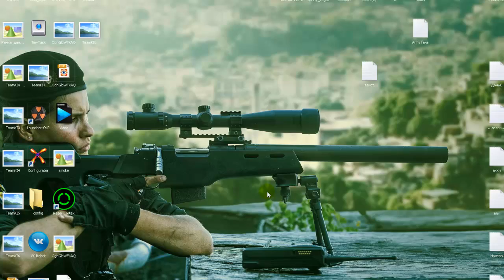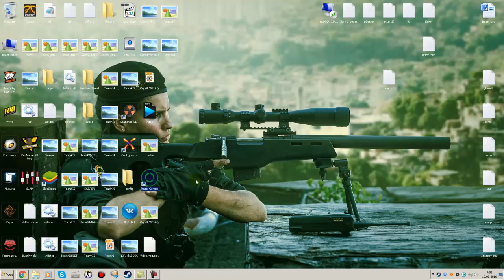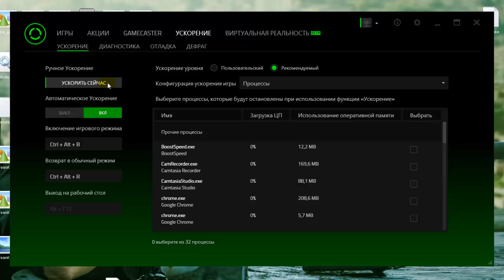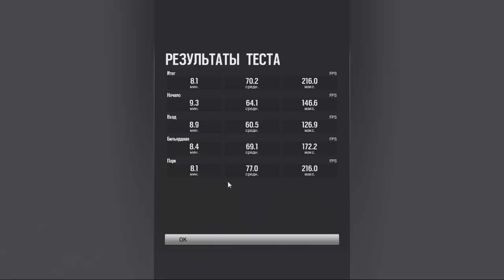Rainbow six siege - как поднять фпс [Оптимизация для слабых ПК]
R6S - FPS BOOST - как убрать фризы
song : Sad Puppy - Riding Home Together
- if u want help add me. mb i can help u
ESET NOD 32 : ВКЛЮЧИТЕ ИГРОВОЙ РЕЖИМ
Raibow six siege - лагает фризит фризы низкий фпс